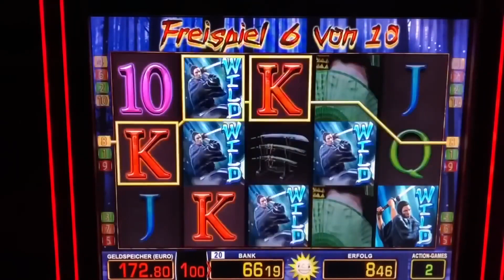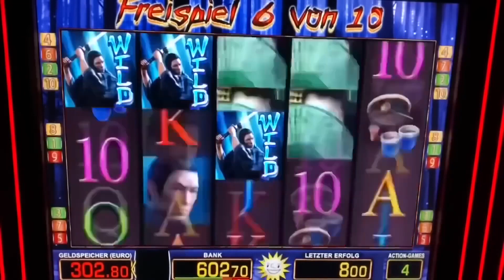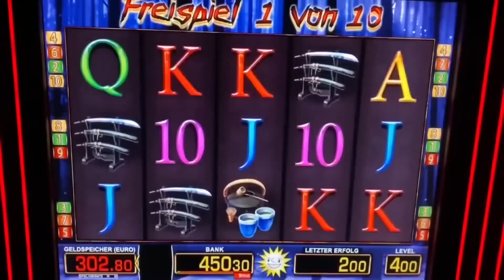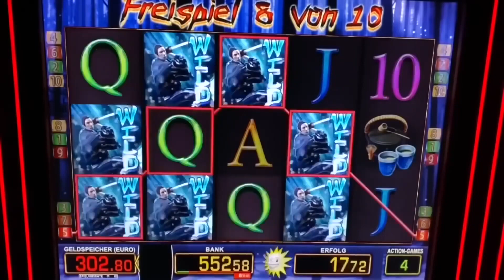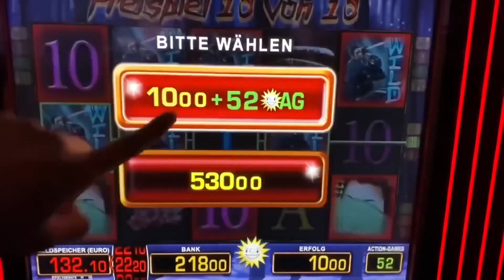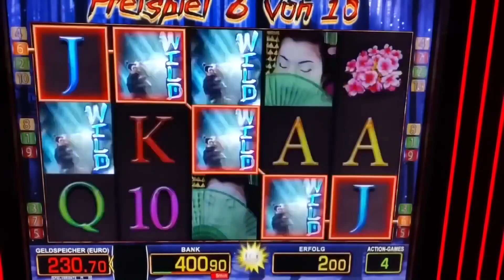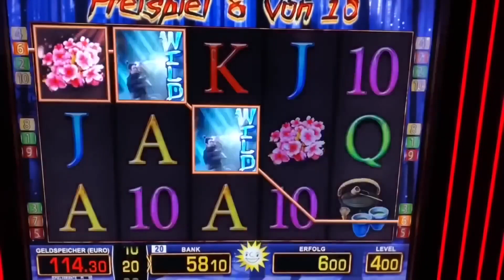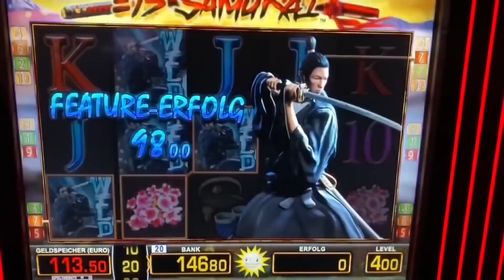15 Samurai auf 4€ Freispiele mit über 1000€ JACKPOT🔥Merkur Magie Spielothek Casino zocken Spielhalle